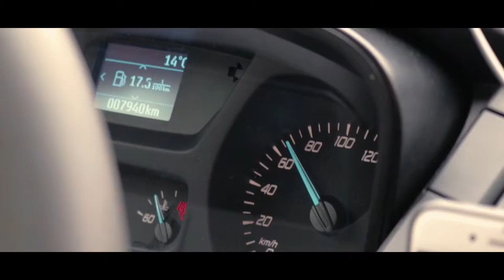Discover Alba Iulia-Sibiu | Short TRAVEL video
Alba Iulia stronghold "CAROLINA"
Sibiu historical center
This is a short video of two historical towns in Romania
Visit Romania!
@cgmark on insta
@cgmvideo on facebook